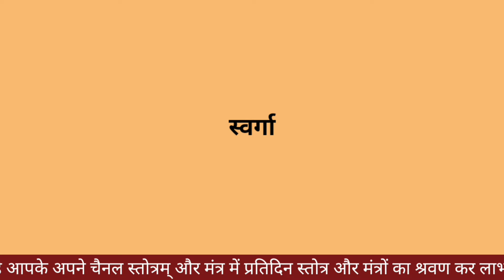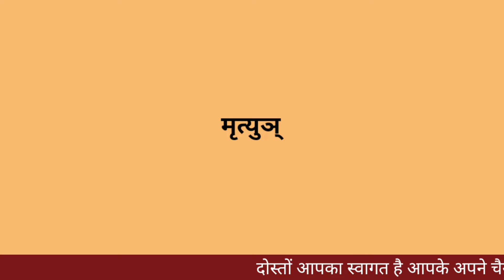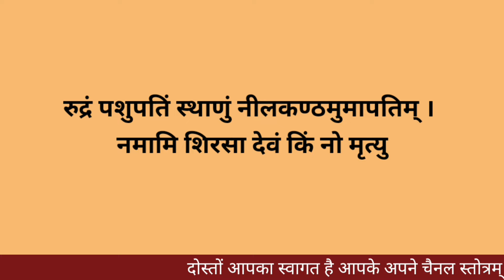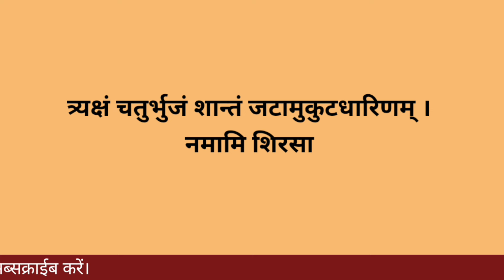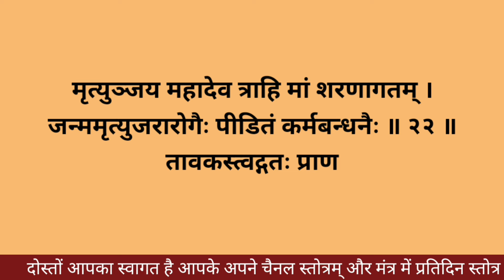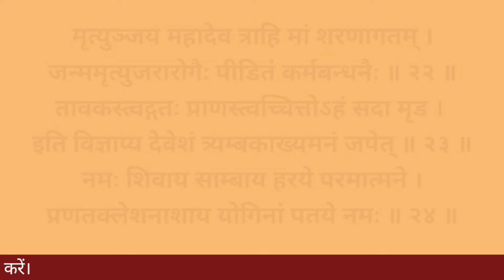रविवार प्रदोष स्तोत्र||महामृतुंजय स्तोत्र||Ravivaar Pradosh Stotram||Shri Mhamritunjay Stotram